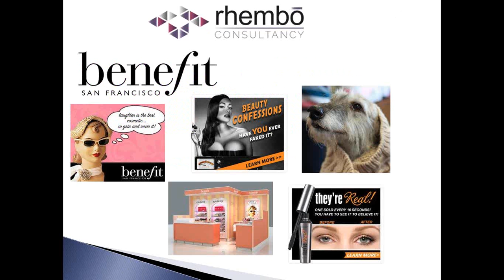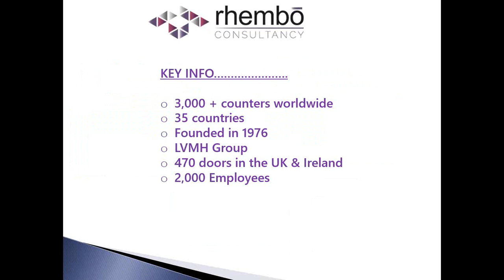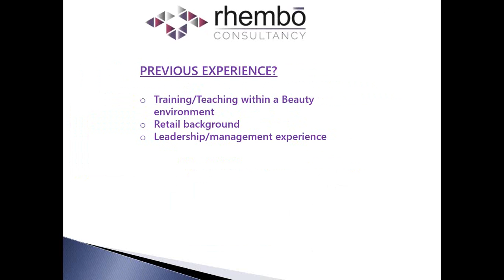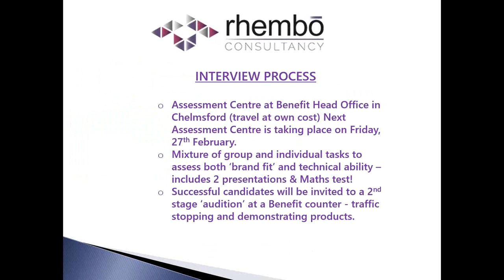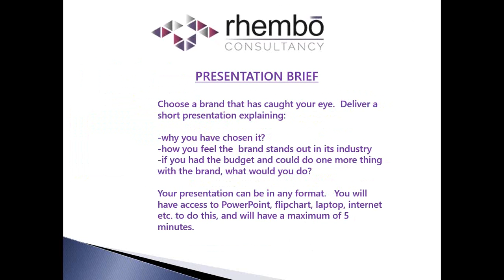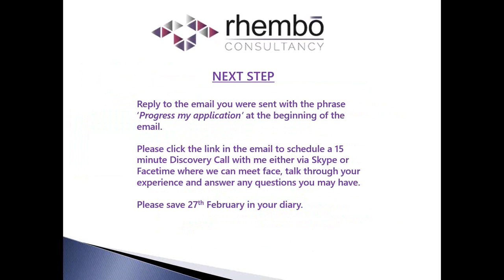Services Training Manager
Job Brief Video from Rhembo Consultancy